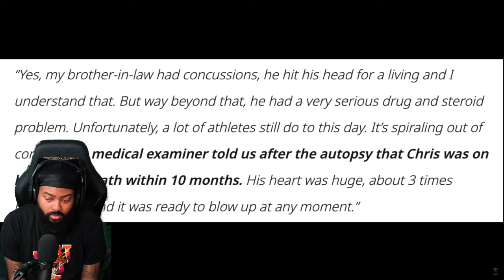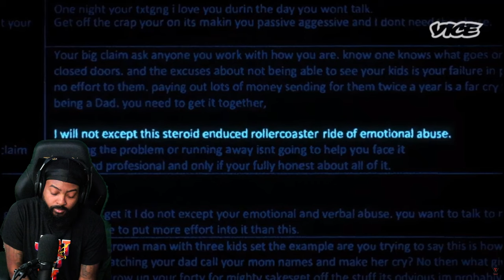ROSS REACTS TO THE CRAZY WRESTLING BUMPS THAT DESTROYED CHRIS BENOITS MIND